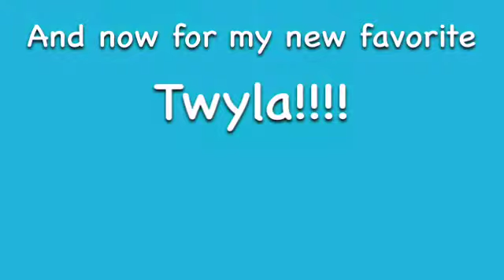"Monster High slideshow" Fan Video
Fan video of "We Are Monster High (Madison Beer Version)" by Madison Beer.